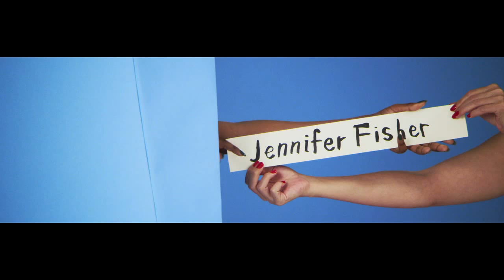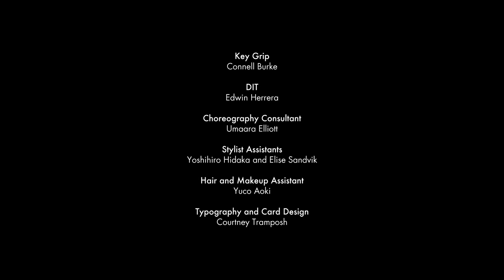"Shakedown: The Swarovski Awards" by Clara Cullen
Get down with the Swarovski Award for Emerging Talent nominees in filmmaker Clara Cullen's high fashion dance-off ahead of the annual CFDA Awards.